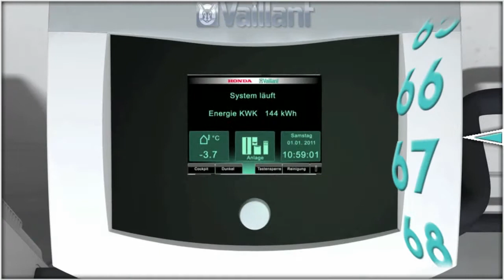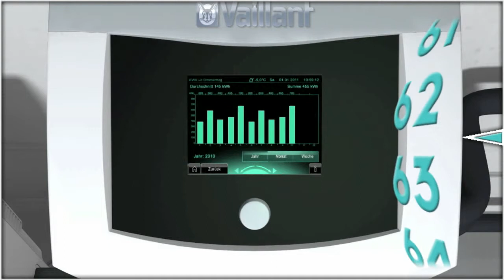IKZ TV in 101 Sekunden: Folge 12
Unsere Themen:

Plus X Award
Hessen: 400 Mikro KWKs
Alpha 2 und Magna 3
Bundesrat: KWK-Novelle